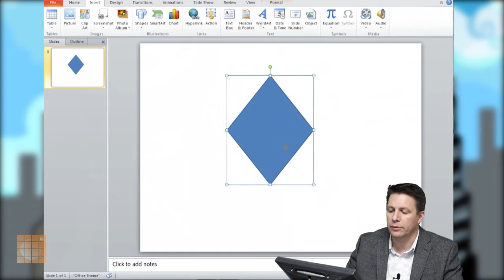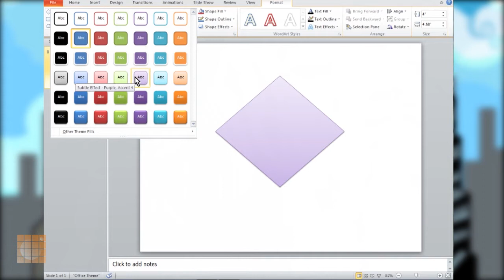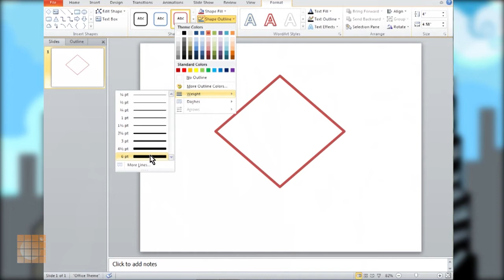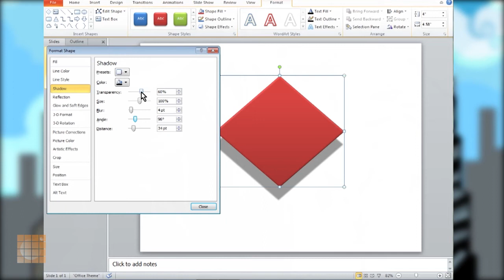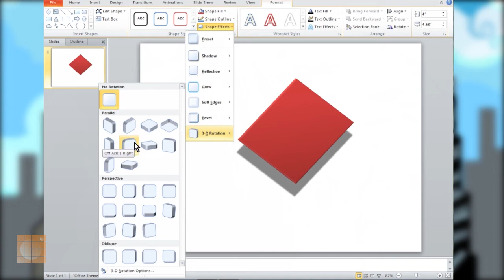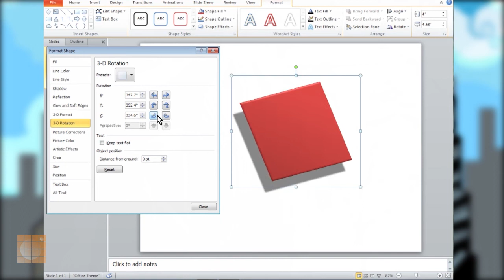Skills Builder Episode 01 Shapes in PowerPoint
A tutorial on how to use shapes in PowerPoint